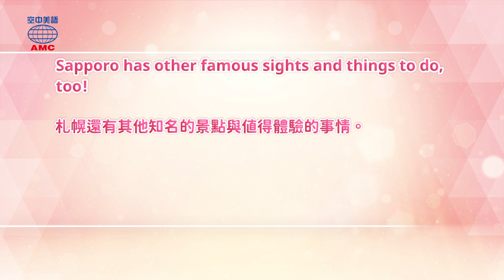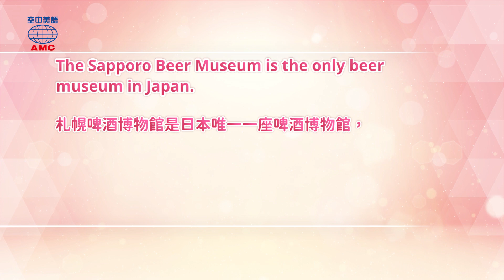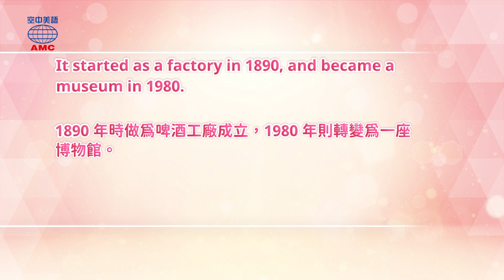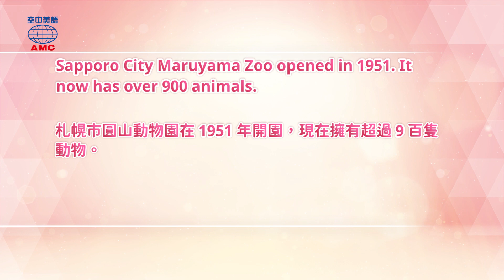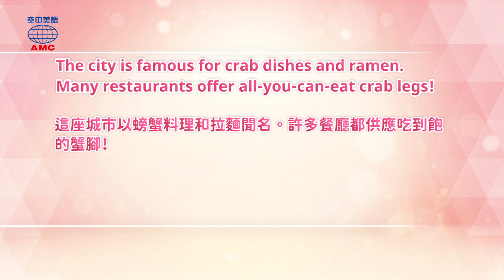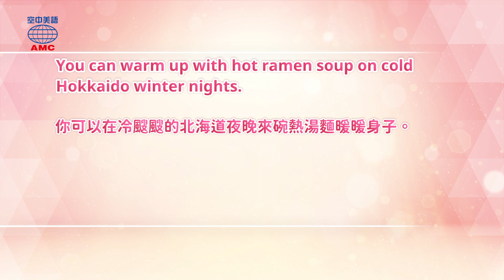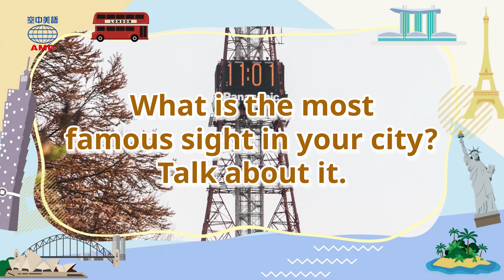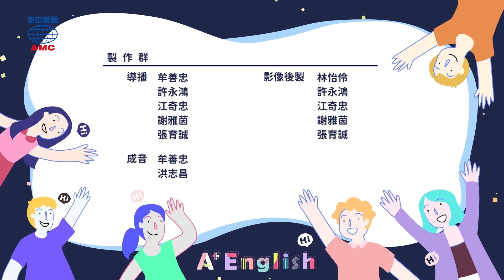2023年1&2月號 Unit 4-2【冬季限定！走訪札幌雪祭】- 完整課程講解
A+ English空中美語雜誌訂閱：
00:00 開頭
00:38 讀之前想想看
02:59課文朗讀
04:18 講解
16:31 Magic Box
19:25 Review Time
21:15 課文朗讀（無字幕）
22:34 Word Power＆認識字彙